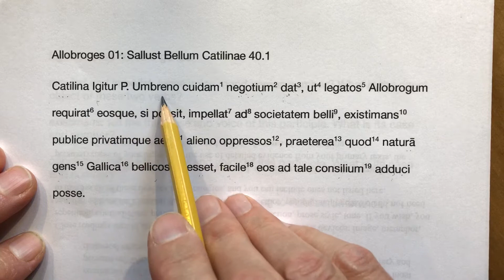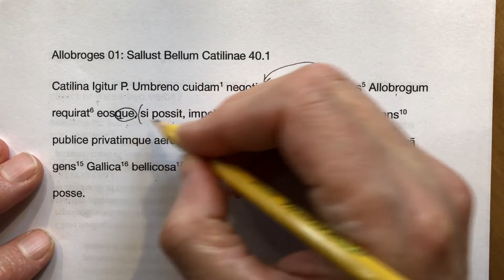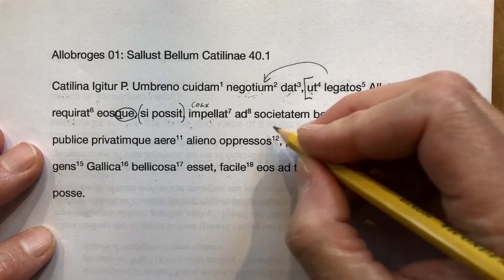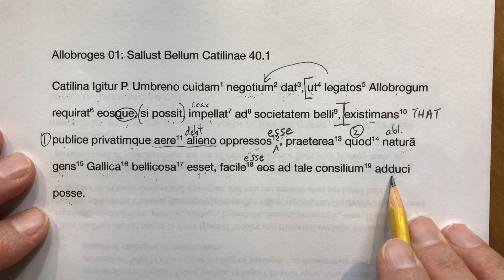Allobroges Inquiry 01